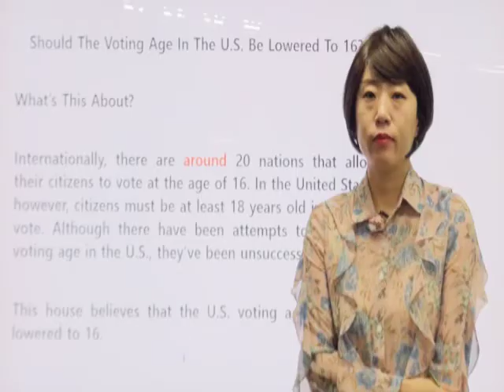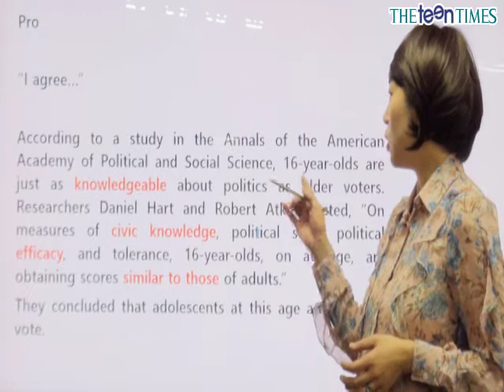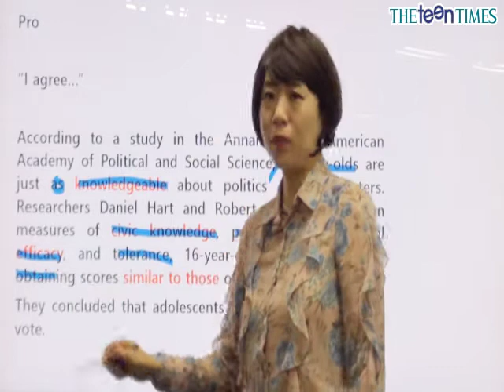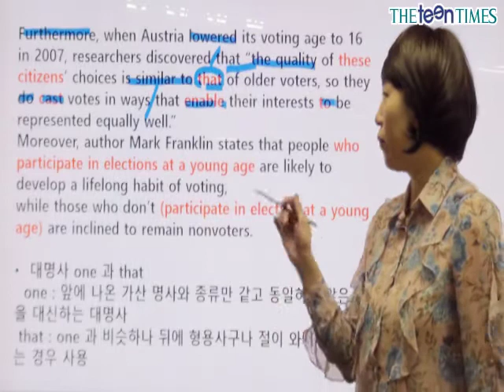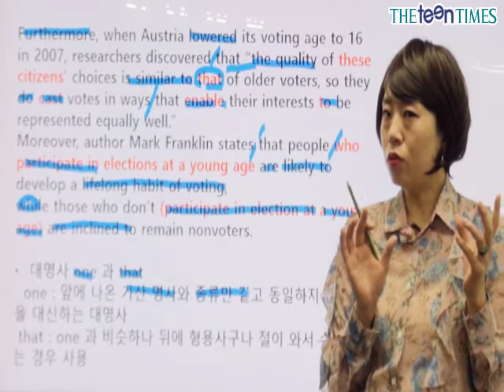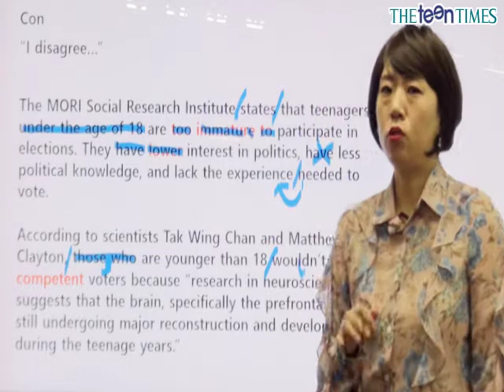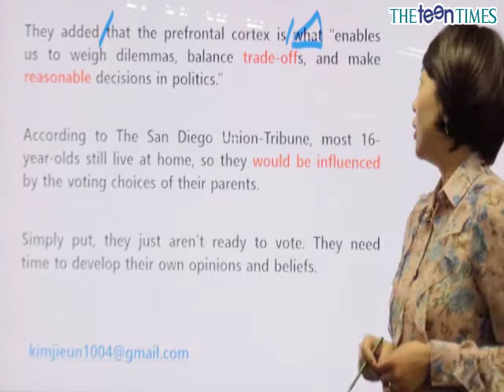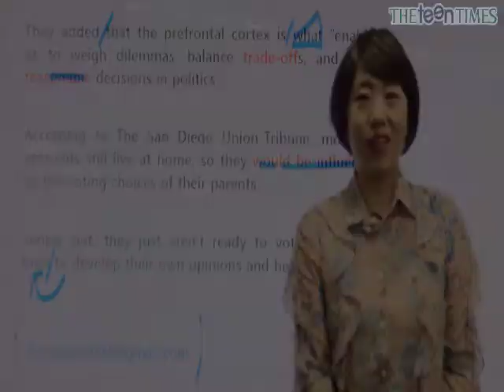[Debate 906] Should The Voting Age In The U.S. Be Lowered To 16?